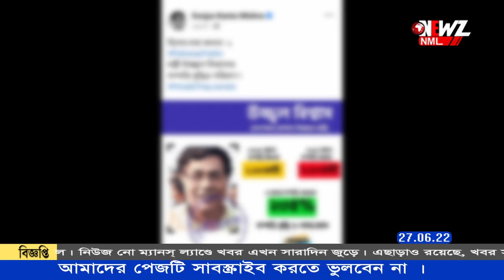সূর্যকান্ত মিশ্রের বিরুদ্ধে আদালতে মামলা করলেন রাজ্যের কারা মন্ত্রী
সূর্যকান্ত মিশ্রের বিরুদ্ধে আদালতে মামলা করলেন রাজ্যের কারা মন্ত্রী উজ্জ্বল বিশ্বাস। সোমবার কৃষ্ণনগর জেলা আদালতে মামলা করেন তিনি। সূর্যকান্ত মিশ্রের সোশ্যাল মিডিয়ায় পোষ্টের বিরুদ্ধে মামলা দায়ের করা হয়।